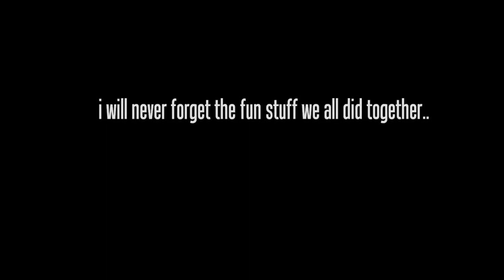Gta V The funeral of a good friend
A gta V funeral at thhe graveyard what could possibly go wrong??

music from evenesence - my immortal and benny hill